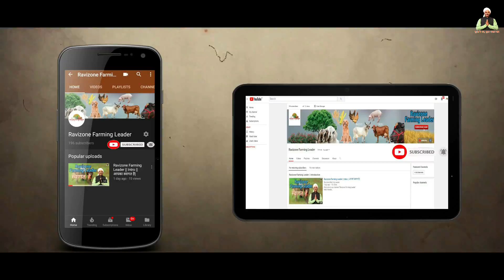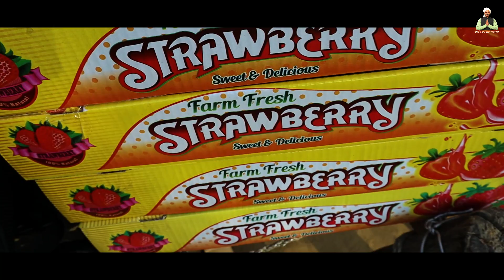स्ट्रॉबेरी ने बदल दी किसान की ज़िंदगी 5Acre Strawberry Farm in India | कुल खर्च और लाभ पूरी जानकारी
videos Type 👇🏻
Mushroom Farming
Machinery of Agriculture
Goat Farming
Poultry Farming
Pig Farming